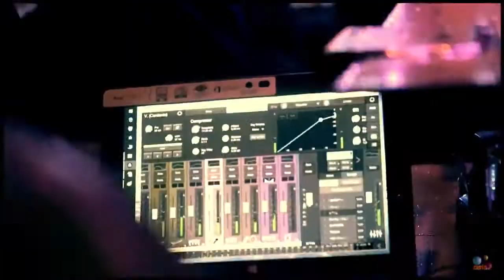Sacra Birra LIVE - CHEROKEE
Sacra Birra LIVE Giovedì 9 Gennaio 2020 - CHROKEE - Europe tribute band